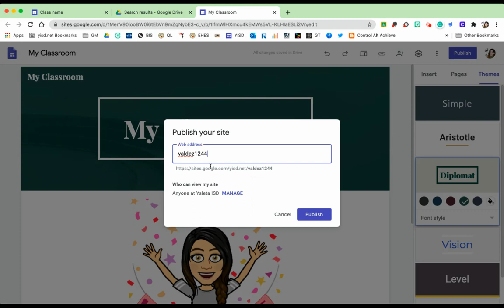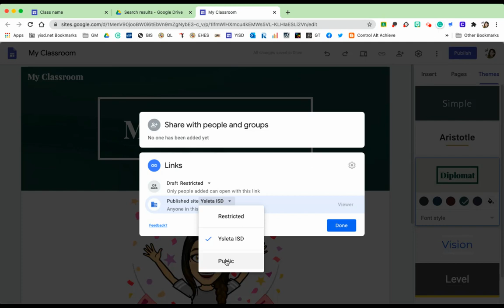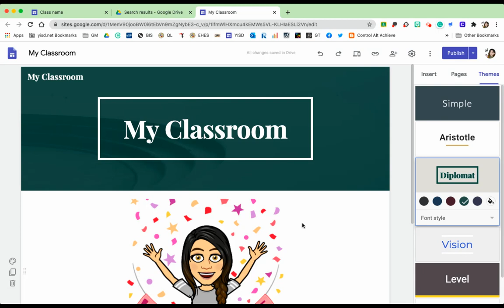How to Publish and Share your Google Site Link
This video will show you how to Publish and Share your Google Site Link.